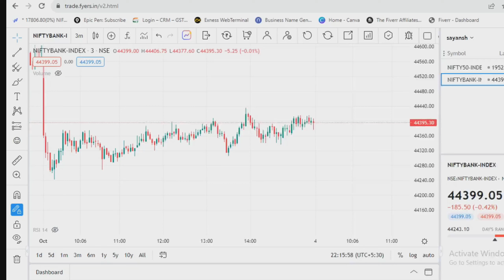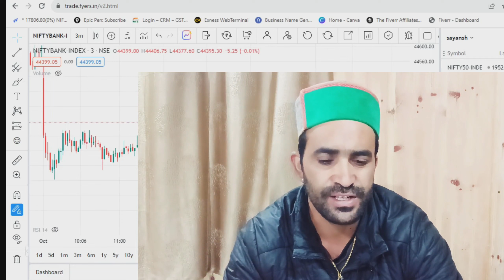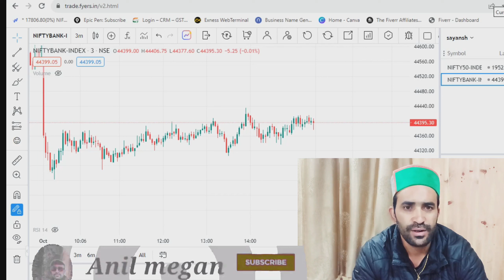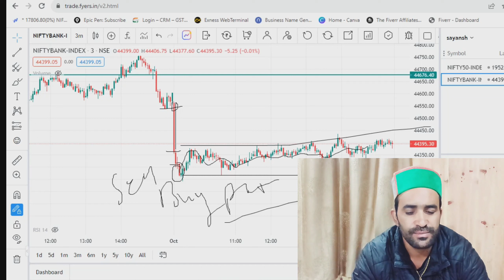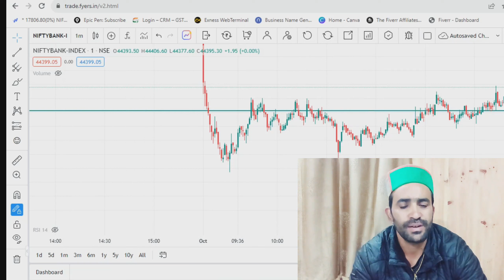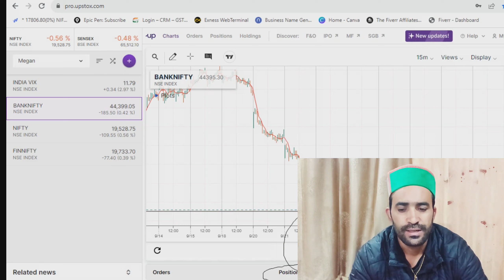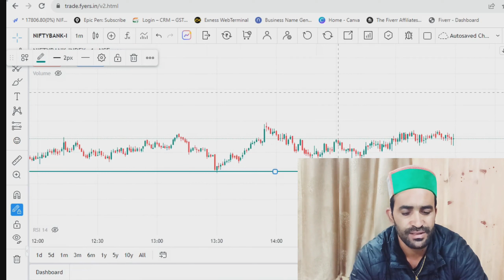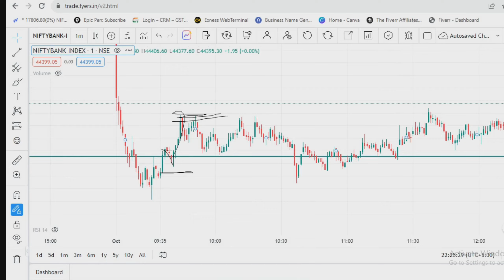💸Option scalping strategy || Intraday option scalping strategy 😃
Anil megan
sensex option trading
option trading
trading
ghanshyam tech
live trading
options trading
sensex trading
art of option learning
fund master
himanshu trader
iitian trader
intraday hunter
kya option trading se paise kamaya ja sakte hai
nifty option
noiseless trader
option traing ghanshyam
option trading kaise karte hain
option trading selling
option trading webinar in hindi
option trading with 5000 rupees
reality of stock market
sensex me option trading kaise kare
stock trader
techstreet
trader
trading for beginners
trading psychology
stock options trading
stock trader
techstreet
trader
trading for beginners
trading psychology
vivek bindra
wealth secrets
The Market Place
nifty,
bank nifty,
fin nifty,
hero zero setup,
option trading,
scalping,
best strategy,
trading for beginners,
Strategies,
Option trading Strategies,
Sensex options trading,
Swagat kumar singh,
The market place,
The market place,
Best Strategies for option,
Finnifty option trading,
Option setup,